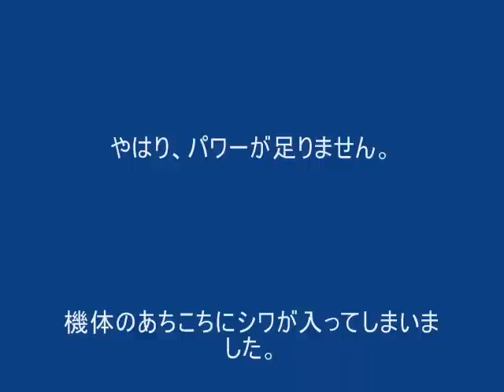Art-Tech P-38 Lightning EPO 800mm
滑走路の草刈りが済んだので、再度滑走離陸にチャレンジしてみました。　プロペラトルクのせいか「左」へ取られますが、左右の車輪を入れ替えることで多少改善されました。　残念なのはループの引き起こしで「失速」し、地面に激突したことです。　幸い大きな破損は無かったのですが、そこら中にシワがよってしまいました。